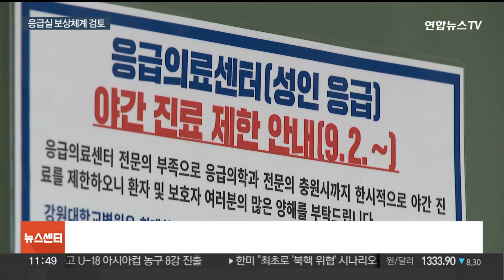군의관 투입에도 응급실 차질…"적절한 보상체계 마련" / 연합뉴스TV (YonhapnewsTV)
군의관 투입에도 응급실 차질…"적절한 보상체계 마련"

[앵커]

전공의 이탈 의료인력 부족 등으로 응급실 진료를 제한하는 전국 응급의료기관이 늘고 있습니다.

군의관을 투입한다지만 야간과 휴일 진료의 차질은 여전한데요.

정부는 적절한 보상체계를 고민하고 있습니다.

[기자]

정부의 의대 정원 증원에 반발한 전공의의 대규모 이탈로 인해 전국 곳곳에서 응급실 운영에 어려움을 겪고 있습니다.

누적된 응급실 의료진의 피로가 상당한 데다, 배후 진료마저 원활하지 않은 탓입니다.

최장 닷새간의 연휴가 예정된 추석에는 응급실 운영이 더 힘들어질 수 있다는 목소리가 큰 상황입니다.

이에 정부는 어제(4일)부터 응급실 등 의료현장에 군의관 250명을 파견합니다.

정부는 오는 9일까지 군의관과 공보의 파견을 마쳐 응급실 가동에 차질이 없게끔 하겠다는 방침입니다.

하지만 의료계에서는 지난 2월 전공의들의 집단사직으로 인한 업무 공백이 벌어진 후 반복되고 있는 '땜질식 처방'에 불과하다고 지적하는 목소리가 나옵니다.

정부도 이러한 의료계의 지적을 인식하고는 있지만, 현장의 부담을 조금이라도 덜어줄 수 있을 것으로 기대하고 있습니다.

정부는 "업무강도가 높고 의료사고 위험에 노출돼 있는 필수 의료에 대해 이른 시일 내 적절한 보상체계가 마련되도록 노력하겠다"고 밝혔습니다.

윤석열 대통령은 어젯밤 경기도 의정부성모병원 권역응급의료센터를 방문해 현장 의료진을 격려하며 이 같은 방침을 전했습니다.

윤 대통령은 특히 "명절 연휴가 다가오고 있는데 가용한 자원을 가장 우선으로 투입해서 의사 선생님들이 번아웃되지 않도록 최선을 다해 지원하겠다"며 "필요할 경우 예비비를 편성해서라도 지원할 것"이라고 강조했습니다.